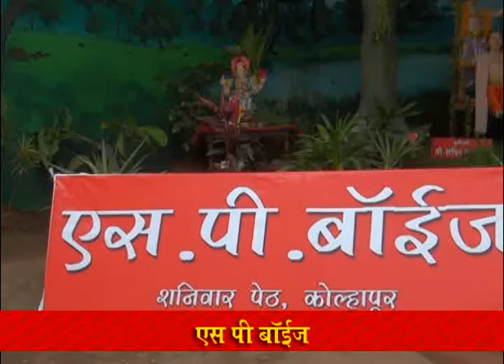s p boys